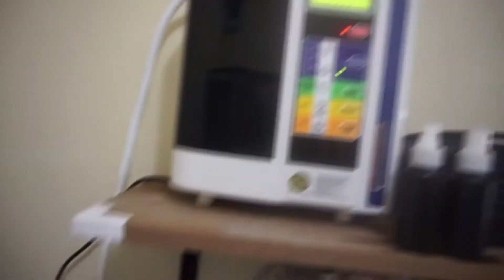Kangen Water- Don't let the convenience of plastics steal your money...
Plastic bottled waters are one of the greatest profit scams of our time. They may serve a purpose at airports and businesses but they should not be your go-to at home.

You deserve better than months-old filtered water that's been sitting in warm plastics, absorbing toxins for weeks and weeks.

We need to take back control over drinking water and stop helping fund the plastic industry.

Bottled waters sell plastics, not healthy water.

It's about convenience. Not health.